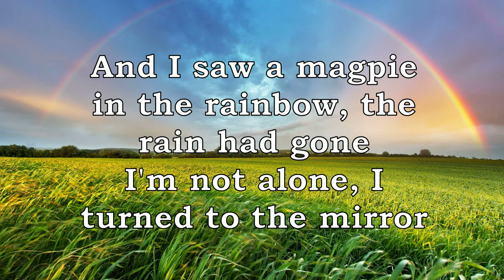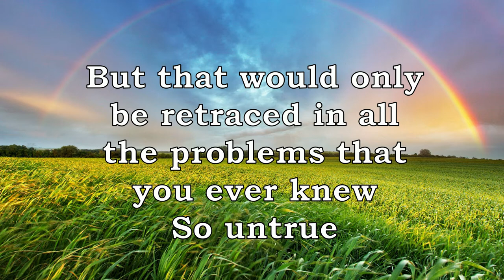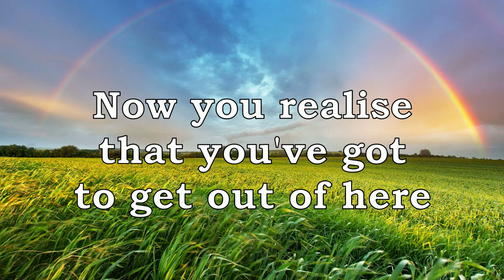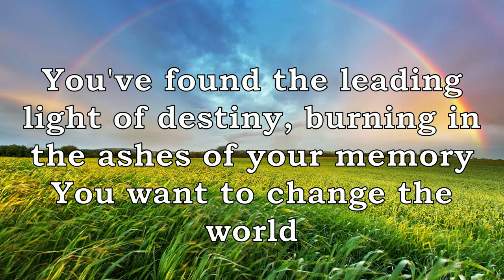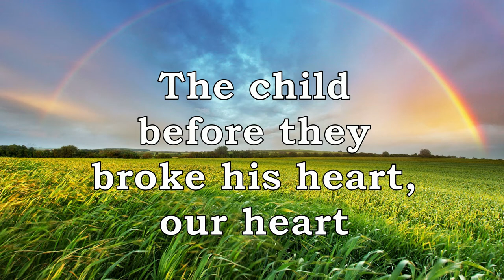Marillion - Childhood's End? (Lyrics) [HQ]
What a beautiful song!
From the album "Misplaced Childhood" (1985). One of the best progressive rock albums ❤️